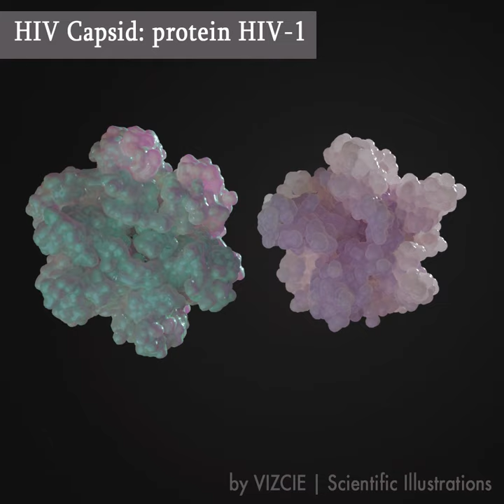HIV 1 Capsid protein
How does HIV look like? HIV virus capsid is formed by a single protein HIV-1 which arranges in hexagons and pentagons.